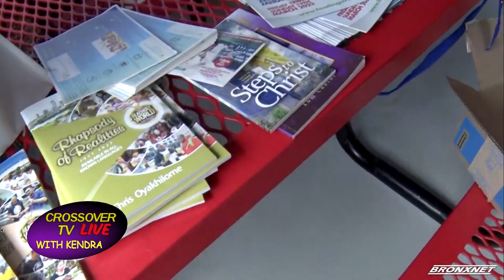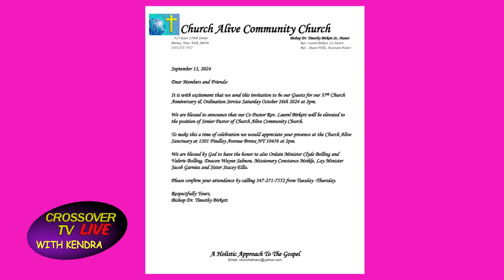Crossover TV: Bruised But Not Broken, Differently-abled, and Church Hurt Event || 10-03-2024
Kendra brings another amazing show featuring Lisa Evans-Graham, the president of Rose Baby Enterprises and the director of the play Bruised But Not Broken. Then, Community Option joins us in a discussion about the types of programs they offer for the specially-abled. Lastly, Pastor Larry joins us to discuss Church Hurt and how it can be resolved through the power of Jesus Christ in his upcoming event.

CHURCH HURT EVENT, OCT. 19th Saturday @ 6:30 PM
536 East 172nd Street Bronx, NY